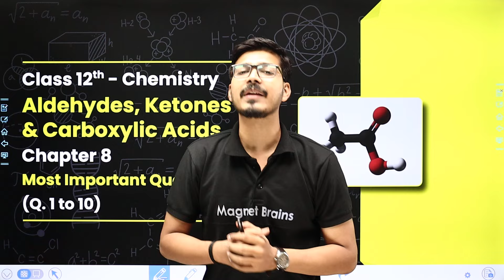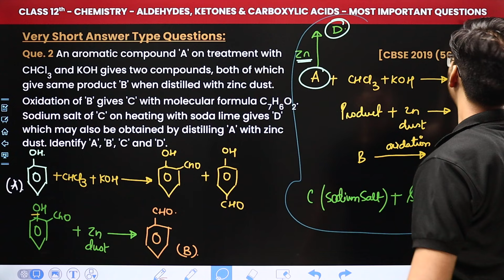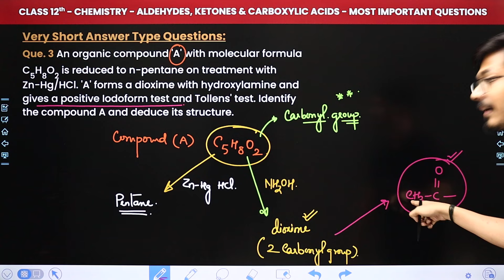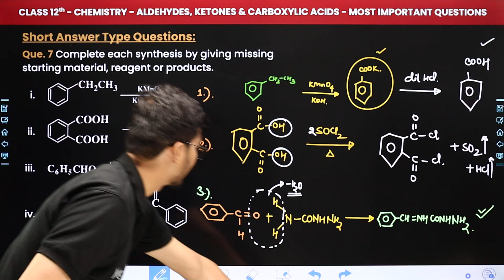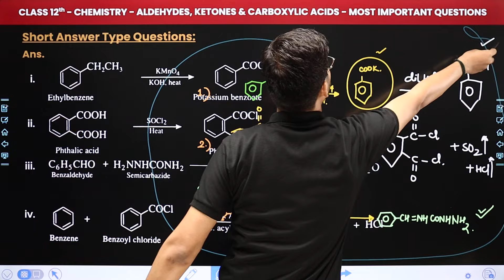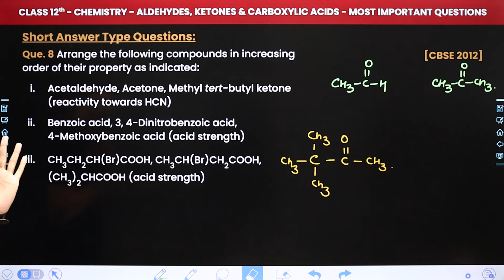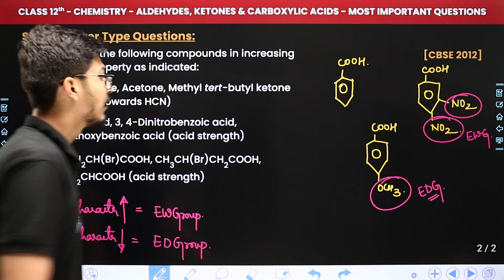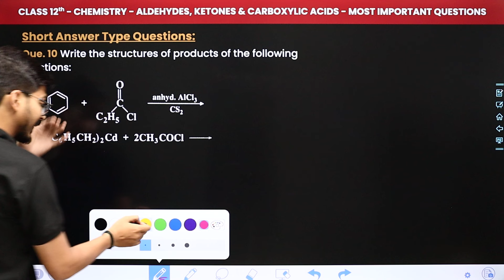Aldehydes, Ketones and Carboxylic Acids - MIQs (Que. 1 to 10) | Class 12 Chemistry Chapter 8 | CBSE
✔️ Class: 12th
✔️ Subject: Chemistry
✔️ Chapter: Aldehydes, Ketones & Carboxylic Acids (Chapter 8)
✔️ Topic Name: Most Important Questions (Que. 1 to 10)
✔️ Topics Covered In This Video (By Hemant Sir): In this video, we will be diving into Chapter 8 - Aldehydes, Ketones and Carboxylic Acids of the Class 12 Chemistry. This video covers an important topic - organic chemistry, aldehydes ketones and carboxylic acids ncert,aldehydes ketones and carboxylic acids miqs, aldehydes ketones and carboxylic acid class 12, aldehydes, neet, aldehyde ketone and carboxylic acid, class 12 chemistry,aldehydes ketones and carboxylic acids most important questions, most important questions.
00:00 Introduction: Aldehydes, Ketones & Carboxylic Acids - Most Important Questions (Que. 1 to 10)
01:48 Very Short Answer Type Questions (Que. 1 to 5): Que. 1 Arrange the following compounds in increasing order of their boiling points.
30:52 Short Answer Type Questions (Que. 6 to 10): Que. 6 How will you convert ethanal into the following compounds?
01:05:19 Website Overview

aldehydes, ketones and carboxylic acids questions and answers ncert
board questions on aldehydes, ketones and carboxylic acids
aldehydes, ketones and carboxylic acids
aldehydes, ketones and carboxylic acids important questions